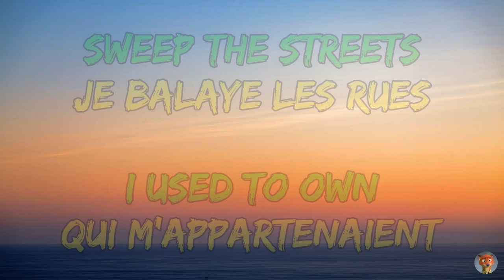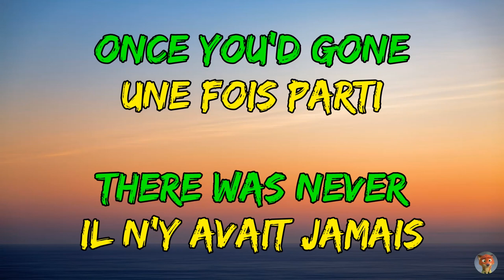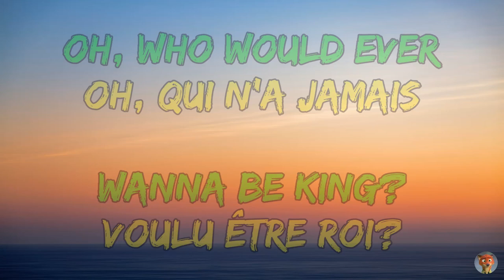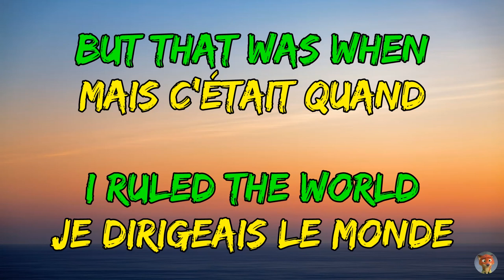Coldplay - Viva La Vida - Traduction Française & Paroles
(Par César Couto)

Listened as the crowd would sing,

I know St. Peter won't call my name

Hear Jerusalem bells are ringing